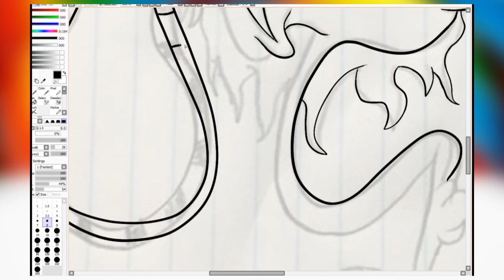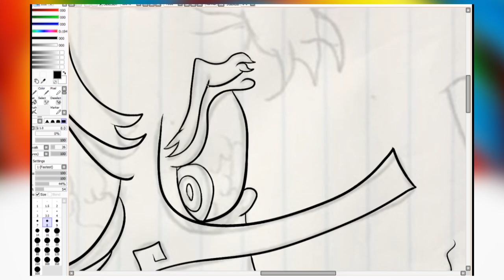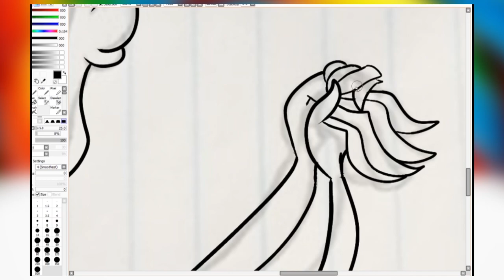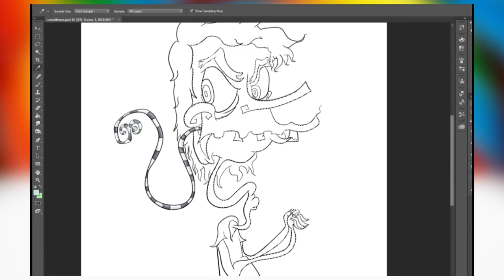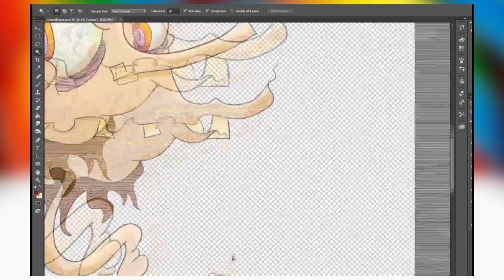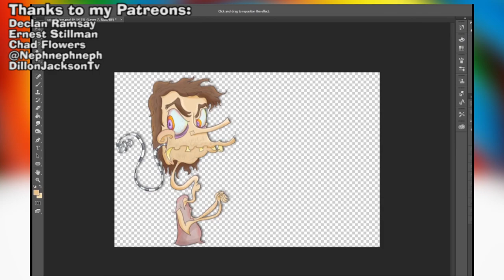ColeIsCooleo | Cartooneo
Changing my commission pricing for a limited time, so if you want cooleo art here's your chance

Thank you to my Patreons pledging $10+:
Ernest Stillman